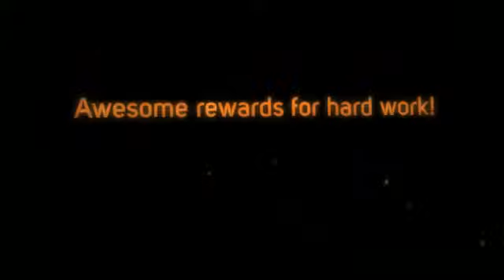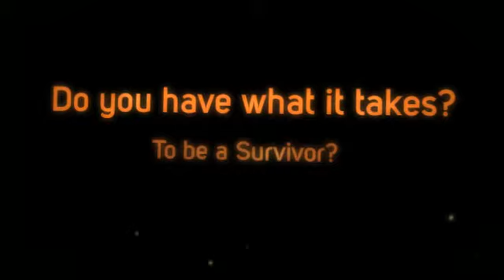Survivor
Ultimate Survivor is ready for another year...are you?  Survivor combines the outdoor, physical, and intellectual challenges of the TV show to create a place for campers to push their personal limits.  Hard work and teambuilding are REQUIRED of all participants!  Get ready for the most fun, and most rewarding experience of your summer.